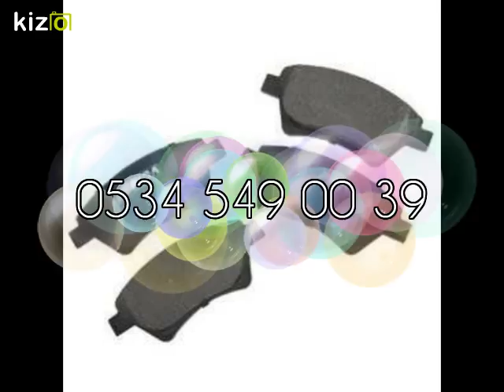HYUNDAİ İ20 ACTİVE FREN BALATA 0532 120 30 71 / 0534 549 00 39